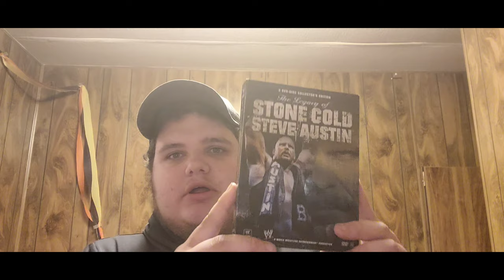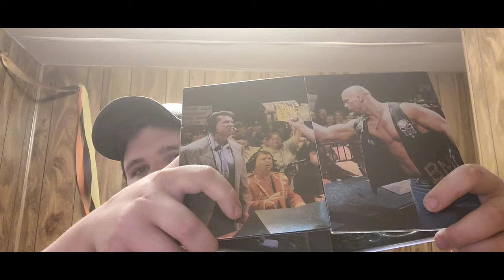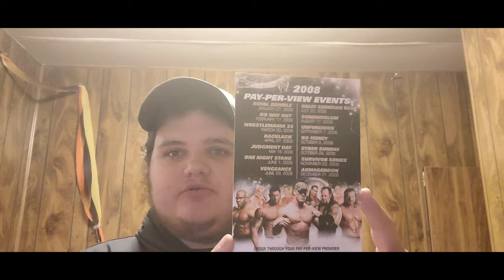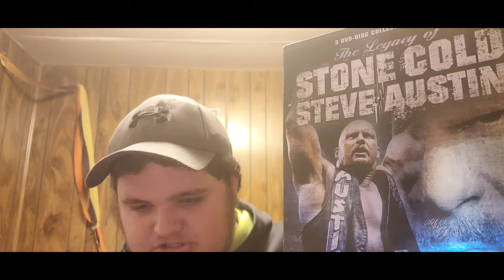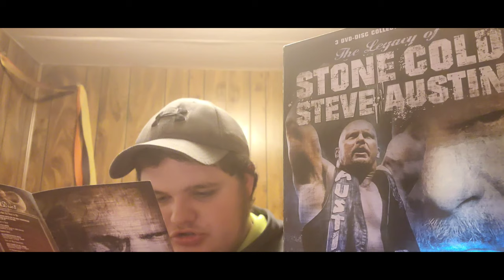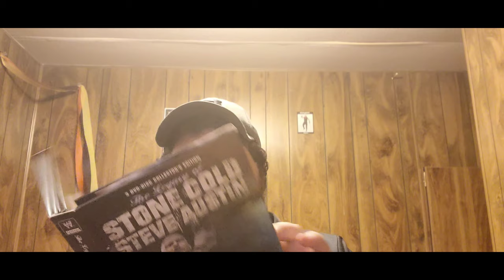New wwe pick up